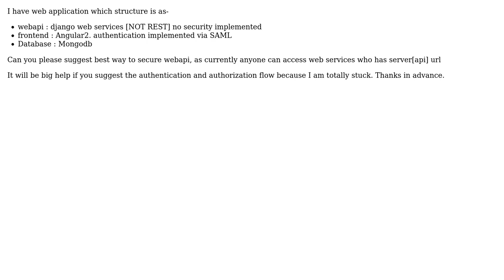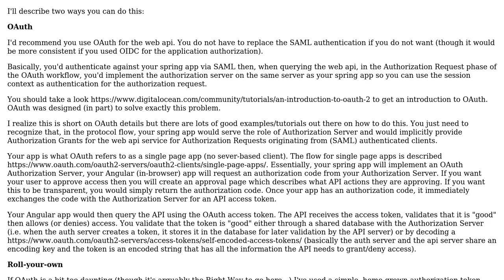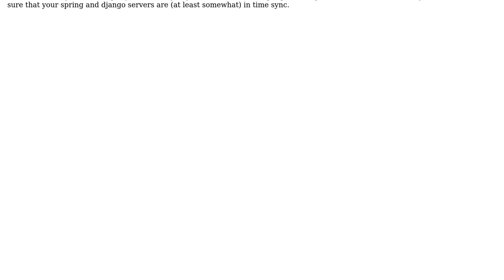How to secure web services when authentication is done at client side (frontend)?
Software Engineering: How to secure web services when authentication is done at client side (frontend)?

With thanks & praise to God, and with thanks to the many people who have made this project possible! | Content (except music & images) licensed under CC BY-SA | Music | Images & others | With thanks to user sachin27 user Miyamoto Akira user Jim Culbert and the Stack Exchange Network Trademarks are property of their respective owners. You are responsible for your own actions.